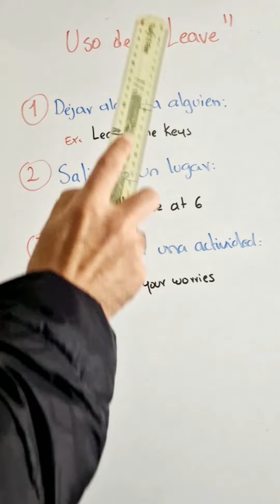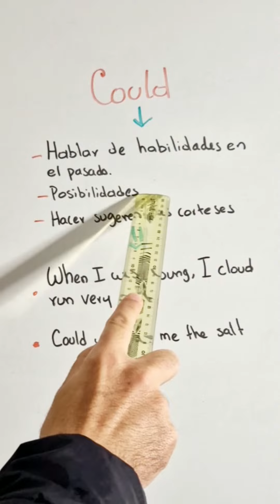¡Las Frases en Inglés que Cambiarán tu Vida! No Creerás lo Fáciles que Son